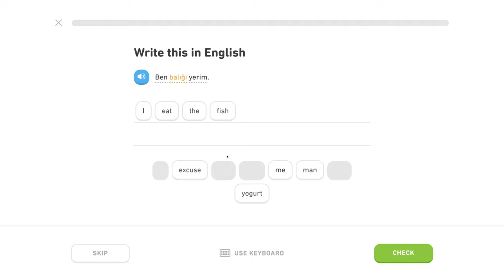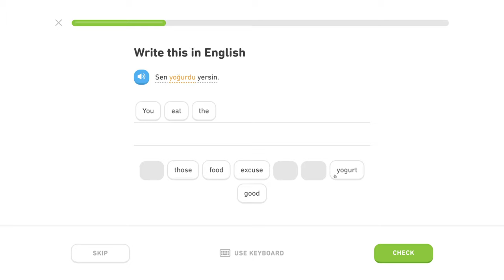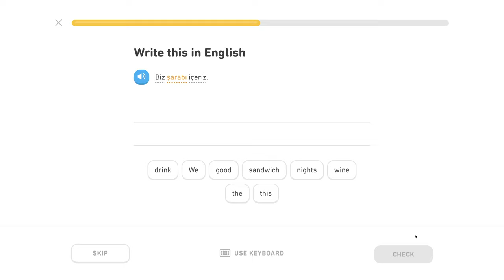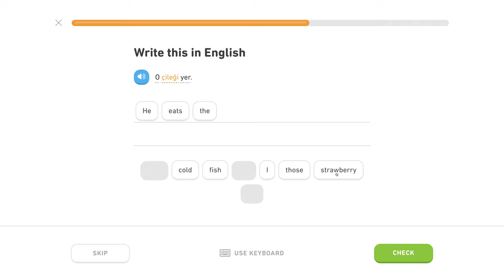🇹🇷 Akuzatív - Level 0/5, lekcia 3/6 - Turecky s Yetim